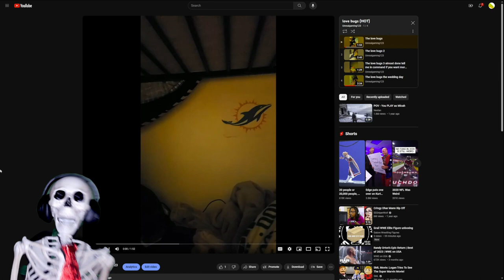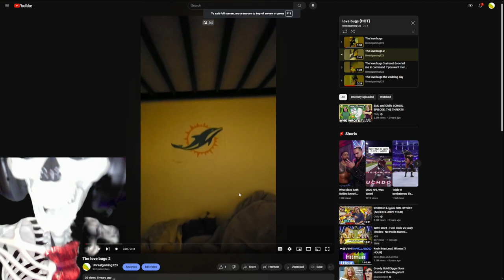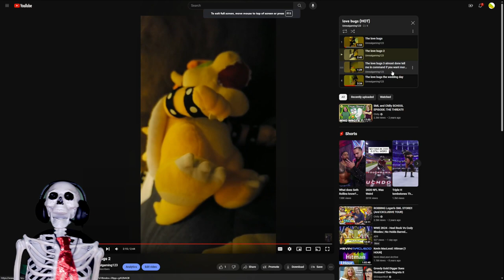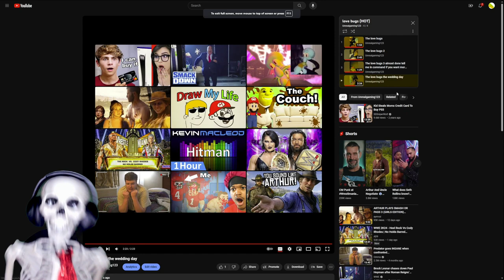Skelly reacts to the love bugs